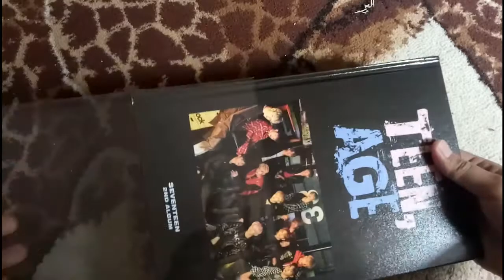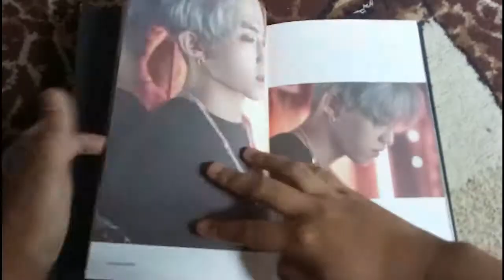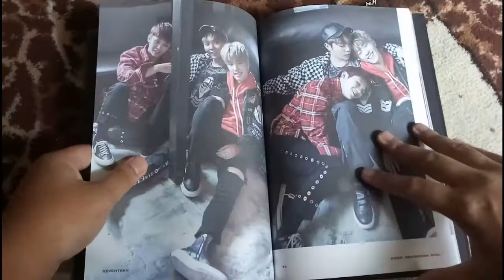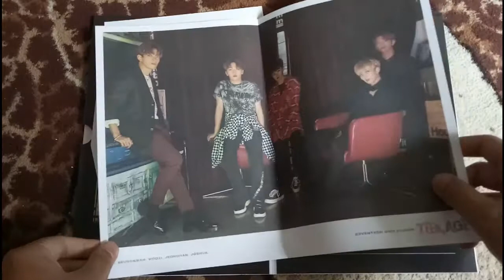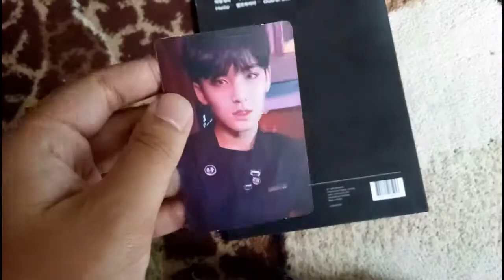SEVENTEEN 2ND ALBUM TEEN AGE RS VERSION UNBOXING [Bahasa Indonesia]